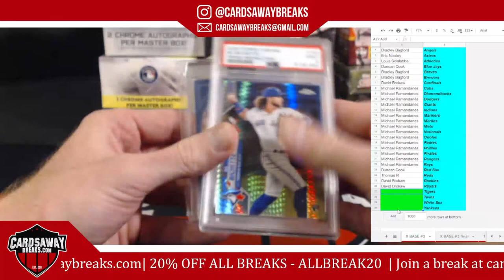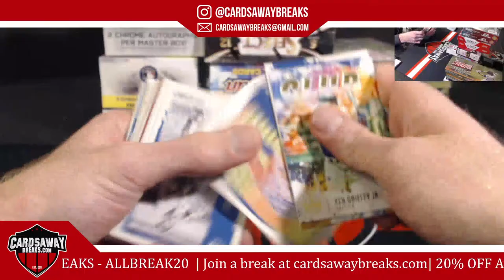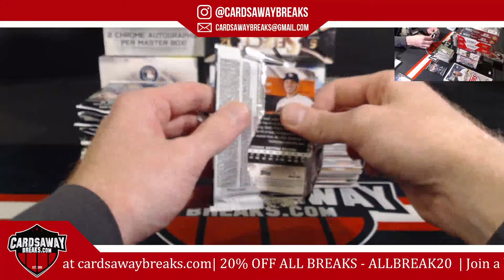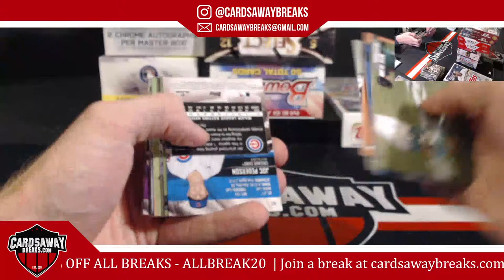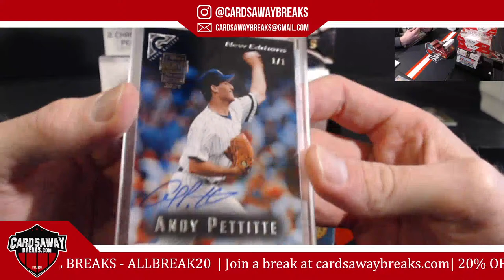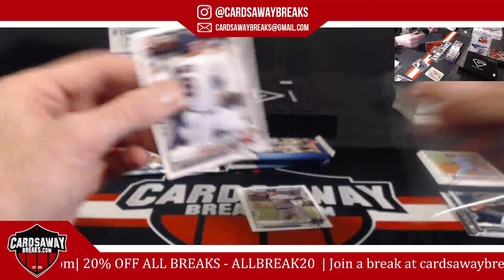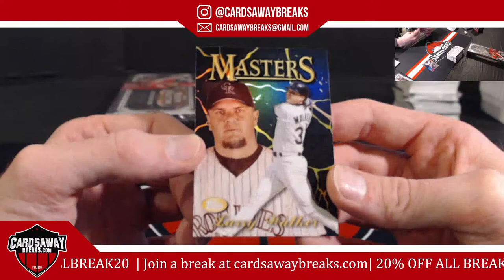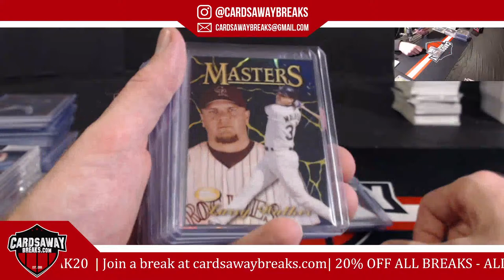Xquisite Baseball Mixer #3